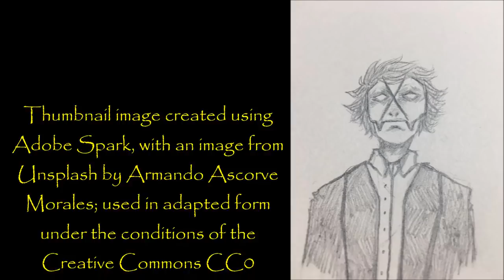''The Butcher of Helltown'' | THE HELLTOWN CHRONICLES [RETURN OF THE CLASSIC EXCLUSIVE SERIES]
''You see, my brother knew things that the rest of us just didn’t and he liked to tell people in town about his “dreams” so he would appear like he knew something they didn’t...''

‘The Butcher of Helltown’ is an original story by Blackfridayswitch13, kindly shared directly with me for the express purpose of having me exclusively narrate it here for you all.

Fresh Creepypasta

My collaborations